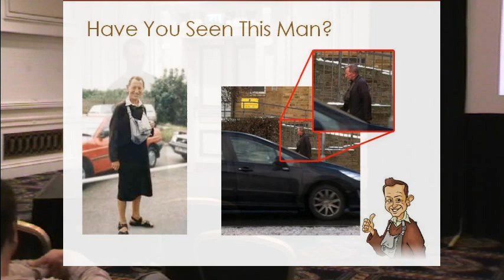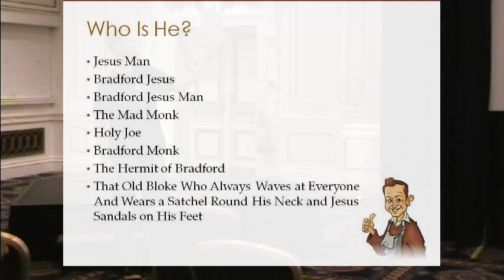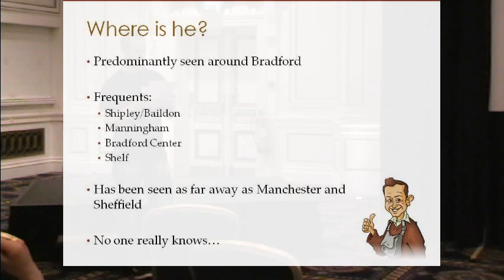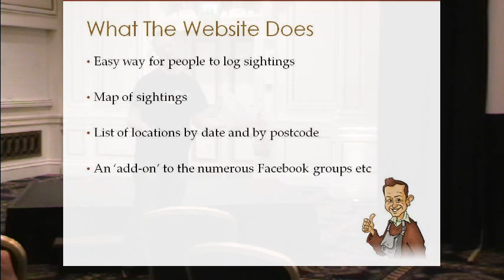Matthew Morley on Bradford Jesus Man at BettaKultcha Bradford 3